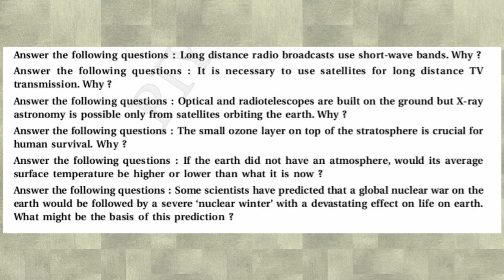Class 12 Physics || Chapter: 8-8 Electromagnetic wave || Textual Exercise : 8.11 to 8.15